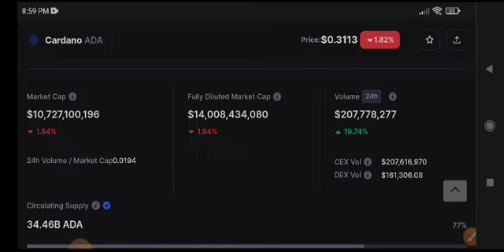Cardano Price Prediction Today! Ada News Today